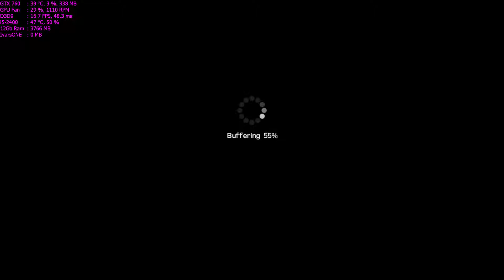Kane & Lynch 2: Dog Days Walkthrough Part 1 - "Welcome to Shanghai" (PC HD) [1080p]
✅Kane & Lynch 2: Dog Days Walkthrough Gameplay

✅The 2010 game switches the lead in the series, putting players in control of "self-medicated psychopath" Lynch. The story begins with Lynch having found peace in Shanghai as a low-level thug and attempting to "make a fat deal where the pay is beyond his wildest dreams and nothing is going to get in his way."

✅Initial release date: November 13, 2007
Series: Kane & Lynch
Developer: IO Interactive
Platforms: Xbox 360, PlayStation 3, Microsoft Windows
Publishers: Eidos Interactive, Spike
Engines: IO Interactive, Havok

🔊PC Spec:
CPU: i5-2400 @ 3.4Ghz
GPU: Asus GTX 760 2GB DirectCu II
RAM: 8GB DDR3 @ 1333Mhz
HDD: 2TB + 500GB

Highest Settings
2-5 Fps decrease